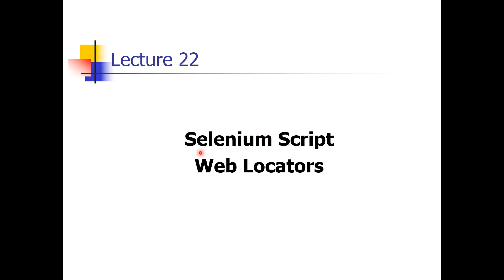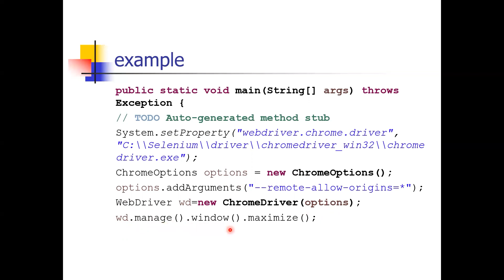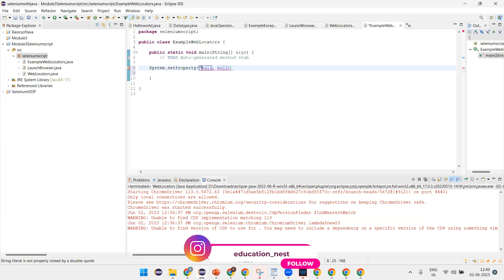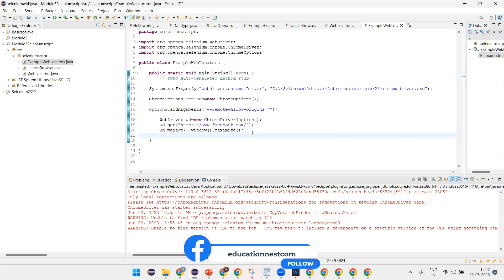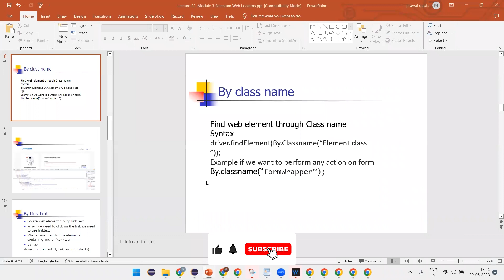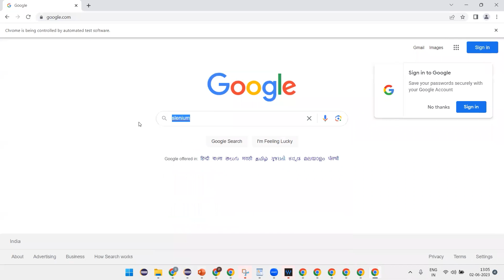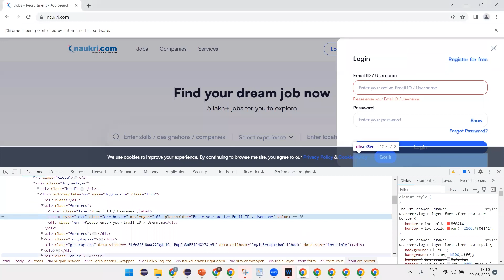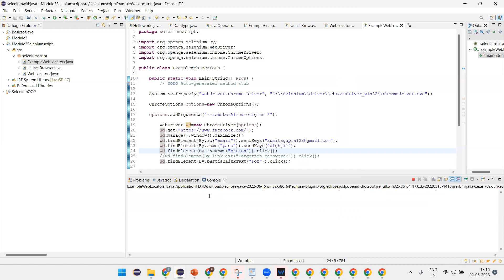Elevate Your Skills: Selenium Weblocator part 1Unveiled Midway!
In this comprehensive video, unravel the mysteries of Selenium Weblocator part 1as we guide you through its fundamentals and advanced techniques. 🚀 From essential tips for beginners to pro-level insights, this is your gateway to coding excellence.